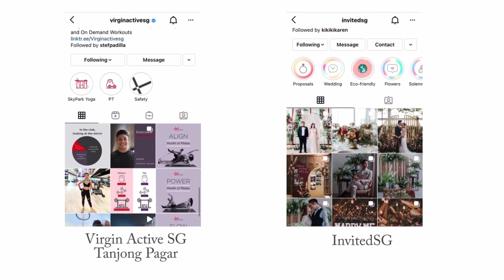Stef, Francis, & Cooky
Surprise!

Follow Cooky the Bunny’s Instagram